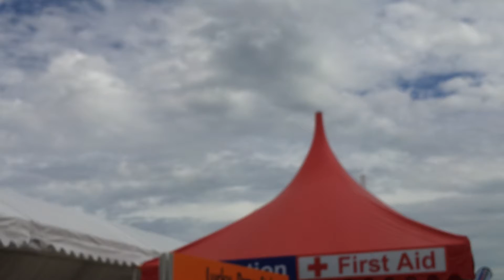Singapore aerospace 2012 - display